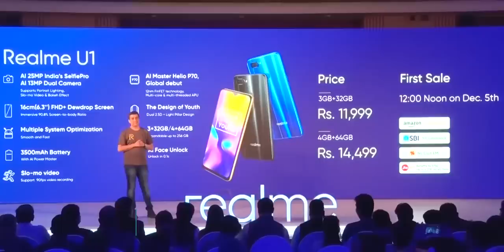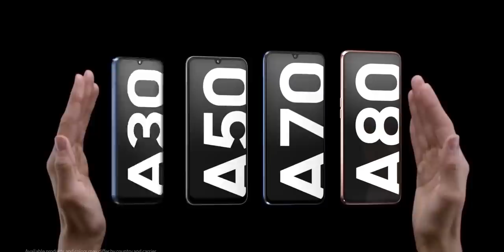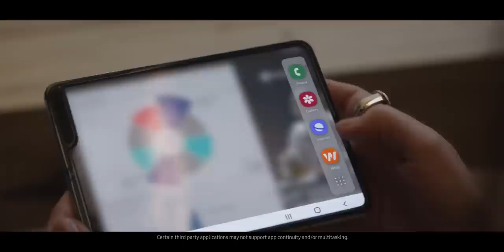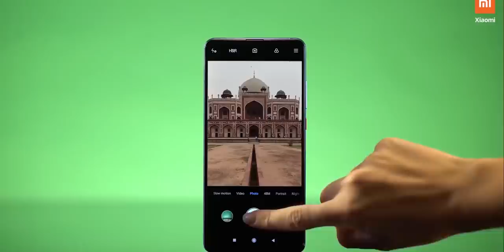Top 4 SmartPhone Brands in India 2020!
India is the biggest smartphone market which is constantly evolving every year. In the past few years, the market has been completely transformed. So let's have a look at some of the prominent players in the Indian smartphone world and also find out the top 4 best smartphones bad sin India. Let's find out the answer in this video.